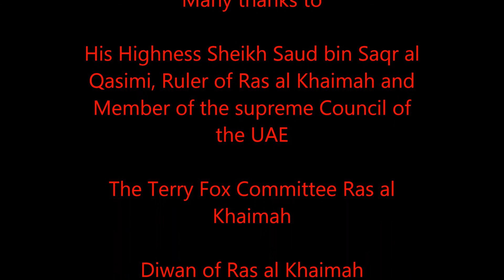Terry Fox 2016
More than 4,000 participants.